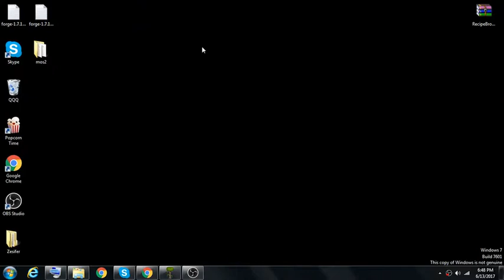Terraria 1.3.5.3 Modded - Revengeance playthrough ep 2 (Dungeon Hunting)